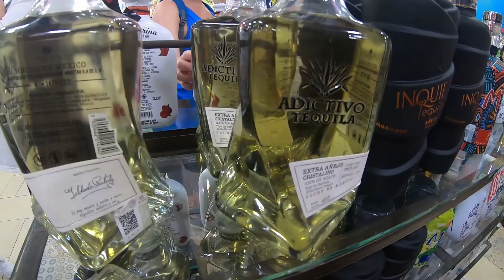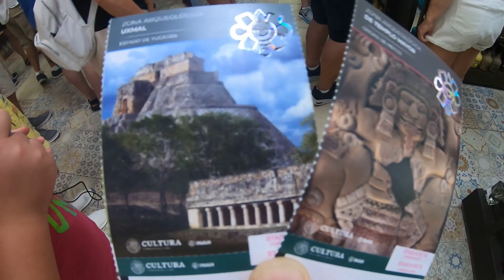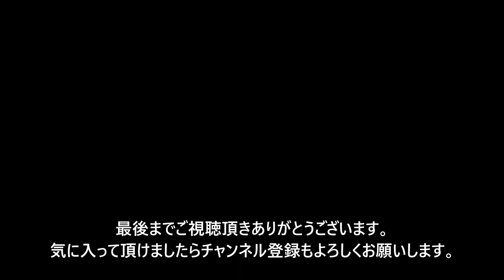船上のエンタメを楽しみながら、メキシコへ向け出港。マヤ文明の遺跡へ。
【オンタリオ州冒険の旅 - Explore Ontario ー 番外編：カリビアン・クルーズの旅】
ご視聴頂けると嬉しいです！

I'm a Japanese who currently lives in Ontario Canada and sharing my life how I enjoy life in Canada (Living Loving Canada)

2014年の秋に日本からカナダはオンタリオ州に移住、トロント郊外にて生活しています。カナダ生活８年目ですが知らない事ばかりで、まだまだ悪戦苦闘していますが、海外生活は大満喫しています。

世界を襲ったパンデミックがきっかけで、カナダ国内とくにオンタリオ州を探検するようになりました。このチャンネルで少しでもカナダの魅力や雰囲気が伝わると幸いです！

前回のビデオ (キューバ人と野球談話、もちろん大谷翔平選手が世界No.１だった！):

0:01 あらすじ
0:33 カリブ海クルーズ